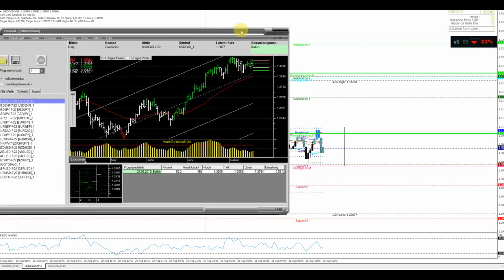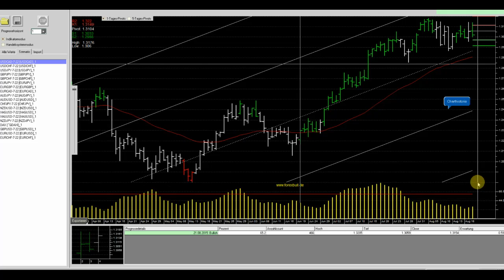USD/CAD nach den NEWS noch immer mit Potenzial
Zu den News ergab sich beim USD/CAD reichlich wenig und somit herrscht noch immer Lethargie... 51 Pips bisherige Tages-Range ist sehr übersichtlich und so darf man gespannt sein, ob doch noch weitere 50 Pips + erfolgen können.